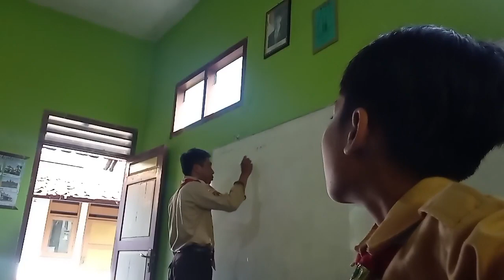Permainan Di Pramuka SD Kristen Manisrenggo 27:04:24